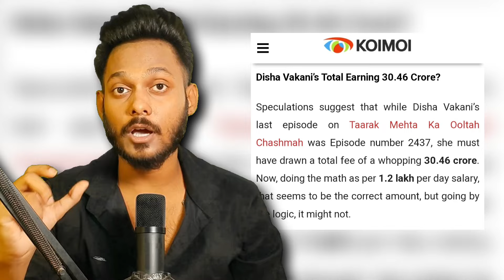दया भाभी ने तारक मेहता से कुल कितने पैसे कमाये हैं ? Disha Vakani Total Earning On Tarak Mehta